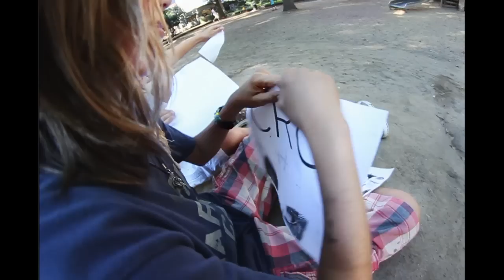The Pollywogs - Nutella (official video)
Video by Fabian Podeszwa, Music by The Pollywogs